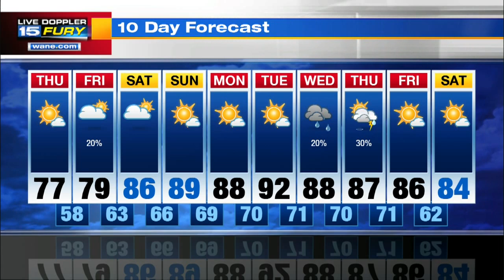Thursday Afternoon Forecast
Not specified

Dry and mild afternoon